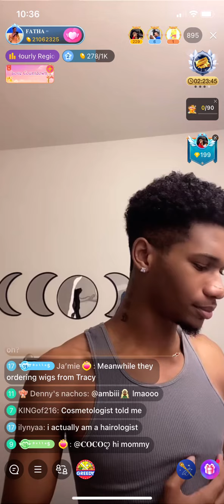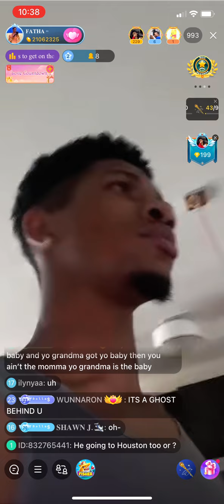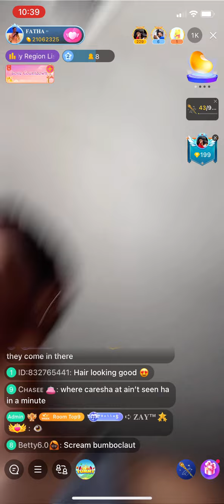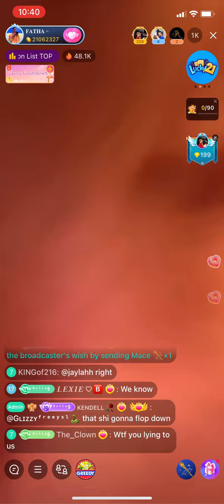Jalen morning live 5-13-22 pt 2